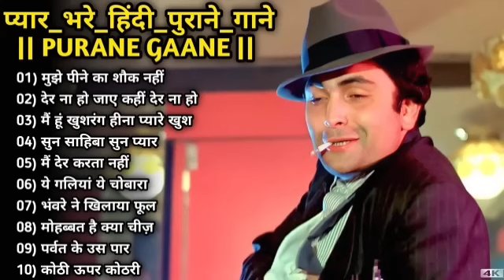70's,80’s सुपरहिट्स गाने💕💕सुपरहिट्स पुराने गाने 🎶Old Super hits ll लता मंगेशकर_आशा_किशोर कुमार आदि